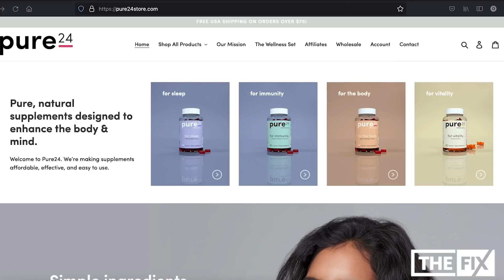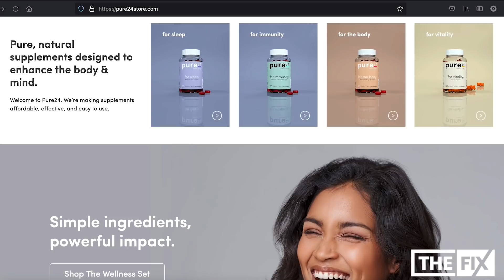Kaseeno: "I'm Here To Save People From The Garbage Music That's Out There"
Social media sensation Kaseeno pulled up to The Fix and tells the story behind his eccentric image, linking with Troyton Music to make the viral 'Baby Come Over, his stint in prison and more.